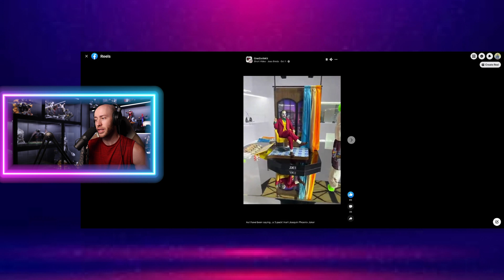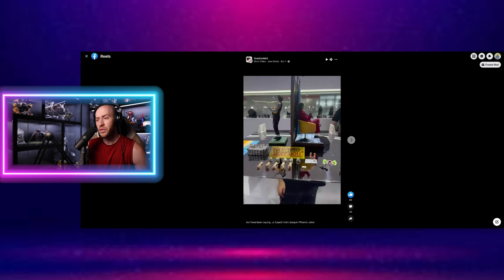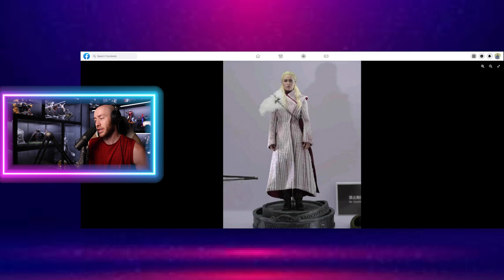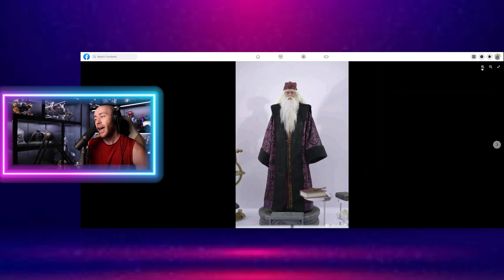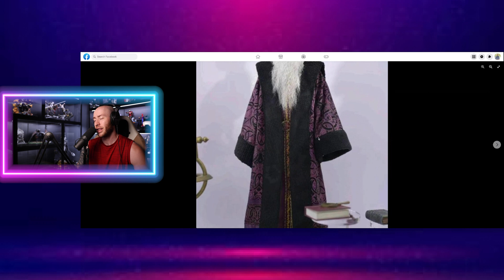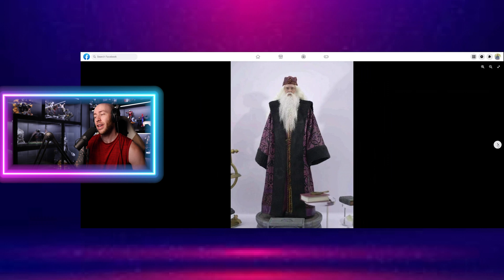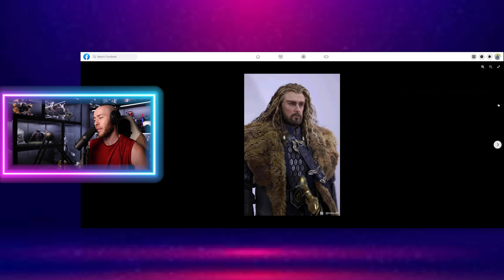InArt Joker 3-Pack, Clark Kent Superman, Daenerys Targaryen, Dumbledore & More at Wonderfest 2023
InArt Joker Joaquin Phoenix | Shanghai Wonderfest 2023

Check out Comic Concepts for Hot Toys, Prime 1, Infinity Studios, Threezero and more

Check out One Sixth Kit for InArt and third party figures